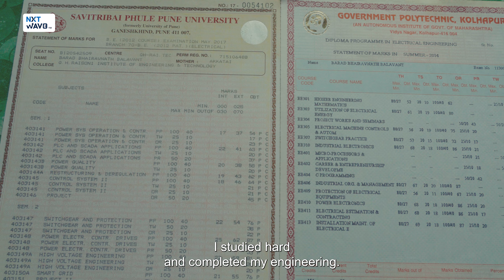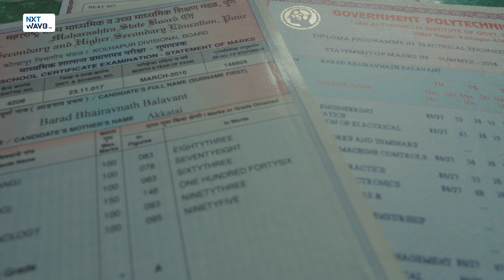With NxtWave, I did it | Next Wave of Good Feeling | NxtWave Marathi |CCBP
🚀 Meet Bhairavnath Barad, a boy from Kolhapur who refused to let circumstances dictate his future.
Bhairavnath pursued electrical engineering to secure a better life for himself and his parents.
But life had other plans.
After years of working in his core domain, he realized that his dreams required a bold leap.
✨ With the unwavering support of his family and NxtWave Marathi, Bhairavnath decided to shift his career to IT—a completely new domain with no prior coding knowledge.
His journey wasn’t easy, but with sheer determination and the right guidance from the NxtWave Intensive 2.0 program, he learned valuable tech skills that transformed his career. 💪
🔥 Today, Bhairavnath stands tall, not just as a successful IT professional but as a beacon of hope for everyone who dares to dream big.
Join us as we celebrate Bhairavnath’s inspiring journey and discover what is NxtWave, along with how you too can turn your dreams into reality with the NxtWave Intensive 2.0 course 🌟